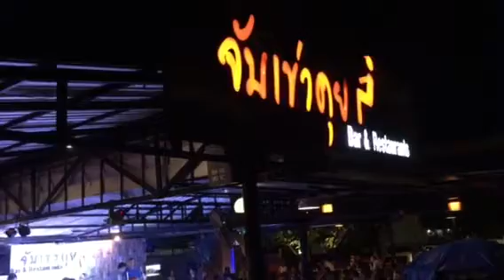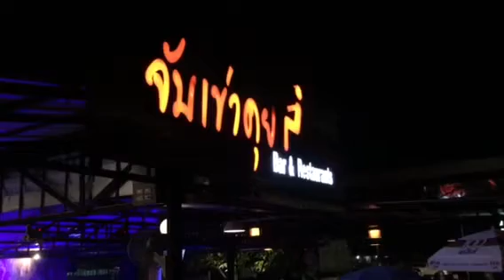Tonight ปราโมทย์ วิเลปะนะ @ จับเข่าคุย บนแอร์เลียที่ผมอยู่ V.2............ไปซี้